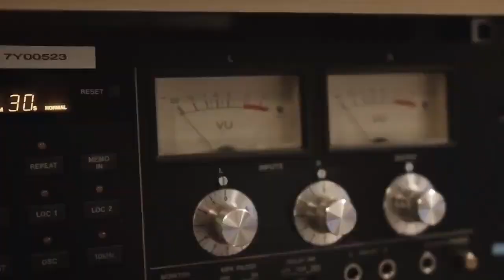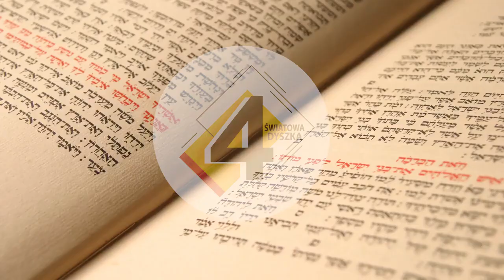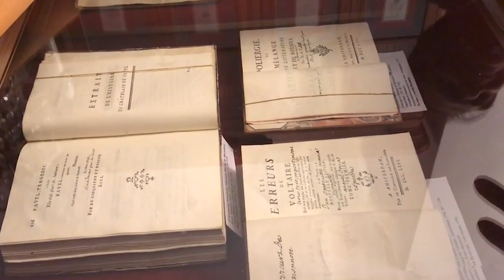10 NAJWIĘKSZYCH BIBLIOTEK NA ŚWIECIE